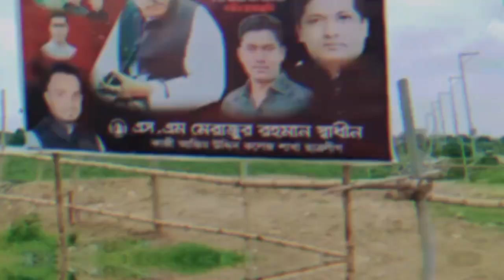কোটি কোটি শুকরিয়া ওই রবের প্রতি............💙😊